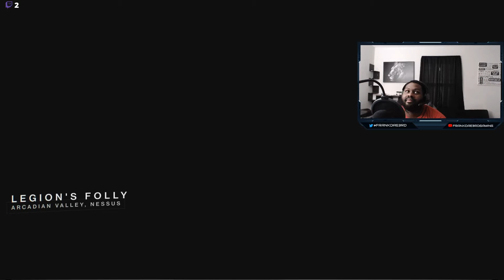Destiny 2: on my way to max level grind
Trying get max level before the next dlc